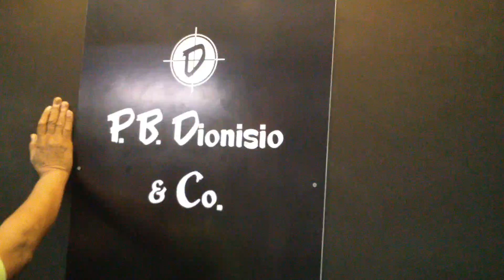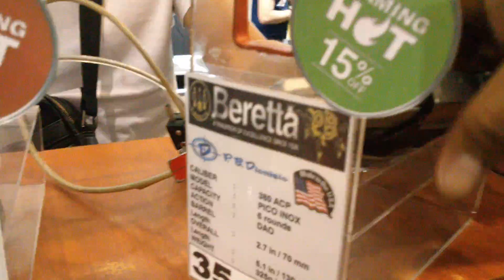P.B. Dionisio & Co. Booth - 25th Defense & Sporting Arms Show May 20, 2017 Davao City Philippines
Checking out the P.B. Dionisio & Co. booth.